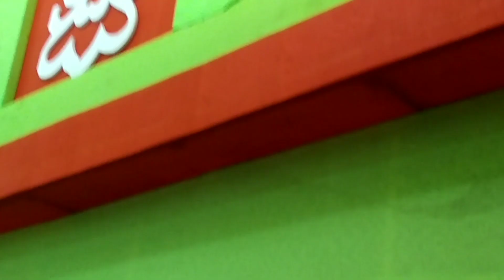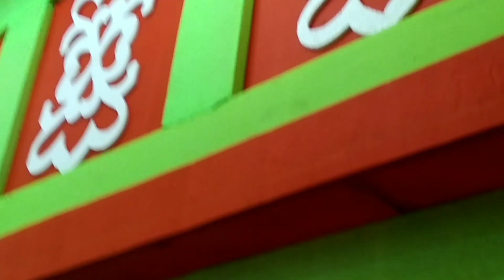Krishnanagar jagodhatri puja porikrama2018 (part 1) ।। কৃষ্ণনগর জগদ্ধাত্রী পূজা ২০১৮(প্রথম পর্ব)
প্রতিবছর মহাসমারোহে আয়োজিত হয়।। কৃষ্ণনগরে র জগদ্ধাত্রী পূজা।। আলোয় আলোয় সেজে ওঠে কৃষ্ণনগরের অলিগলি।। পাত্রবাজার থেকে উকিলপাড়া,অথবা বৌবাজার থেকে ঘুর্নী।। ভীড় নামে অজস্র মানুষের।।তবে পূজোর মূল আকর্ষণ কিন্তু থাকে সেই চাষাপাড়া বারোয়ারীর বুড়িমা।।আর হবেই বা না কেন।। এখানে মা যে সজ্জিত হন সর্নালঙ্কারে।। জগৎজননী মায়ের অপার স্নেহধারা বর্ষিত হয় তাঁর সন্তানদের ওপর।।
এবারের পূজা পরিক্রমা আমরা কয়েকটা পর্বে ভাগ করেছি।। তাই সবার কাছে অনুরোধ সবাই প্রত্যেকটি পর্ব দেখুন।। সমগ্ৰ পূজা পরিক্রমা দেখার জন্য।।